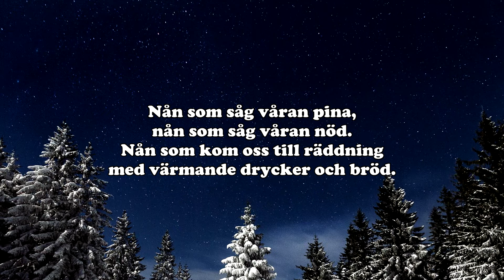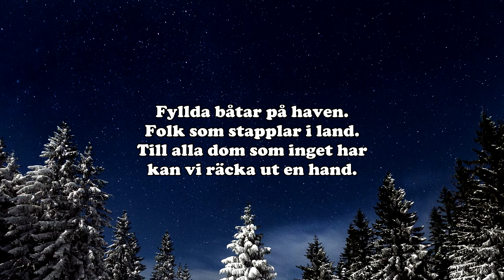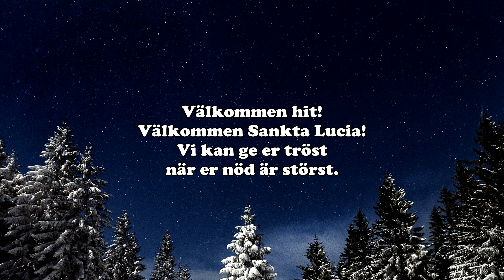Välkommen Sankta Lucia (Instrumental)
Copyright: BMG Rights Management, PEN Music (Publishing), UNIAO BRASILEIRA DE EDITORAS DE MUSICA - UBEM, LatinAutor - UMPG, Warner Chappell, LatinAutor - PeerMusic, UMPG Publishing, PEDL, LatinAutor